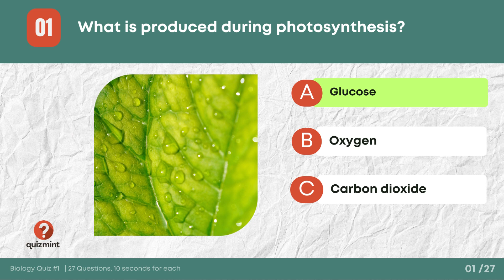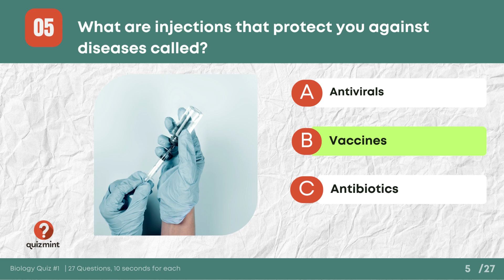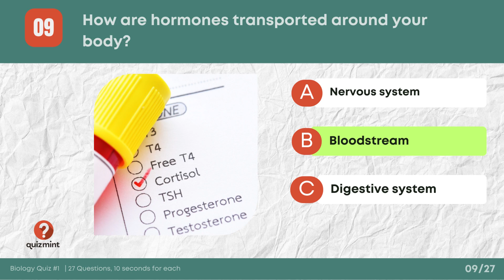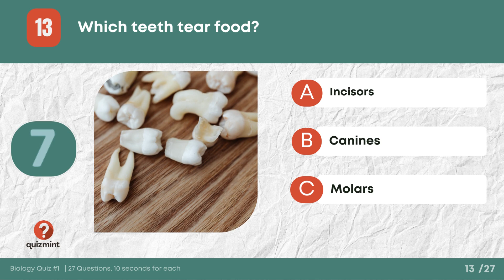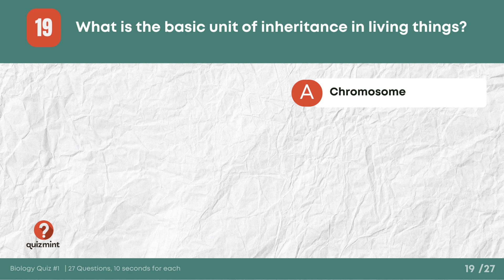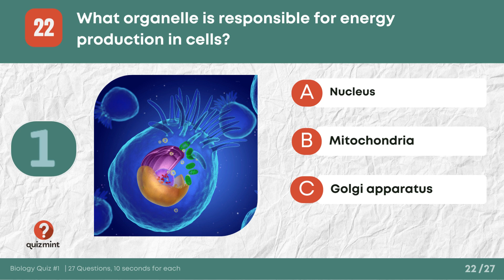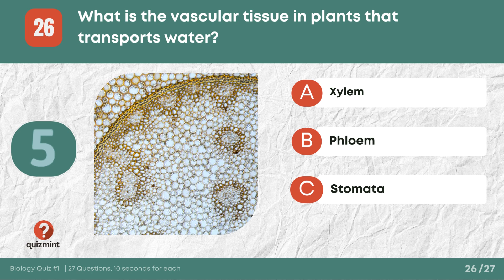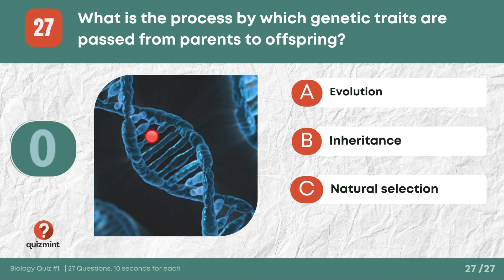Ultimate 27 Question Biology Quiz - Can You Pass?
Think you're a biology genius? Take this ultimate 27 questions quiz covering photosynthesis, cells, anatomy, and more to test your science smarts. Get a perfect score or find out what you need to brush up on! Time to separate the biology pros from the amateurs!

0:00 Intro
0:17 What is produced during photosynthesis?
0:32 What substance in leaves makes them green?
0:47 What provides the energy for photosynthesis?
1:02 Which animal group has a pouch?
1:17 What are injections that protect you against diseases called?
1:32 What is the main component of the cardiovascular system?
1:47 How often is your skin replaced?
2:02 What did Daniel Gabriel Fahrenheit invent?
2:17 How are hormones transported around your body?
2:32 What gives red blood cells their color?
2:47 In which continent has evidence been found of hominids’ existence 7 million years ago?
3:03 Who invented a heating and cooling process that is used to sterilize food and liquids?
3:18 Which teeth tear food?
3:33 Who devised the scientific system for naming organisms?
3:48 What is the main purpose of a flower?
4:03 Which are the only animals with feathers?
4:18 The classification group for animals with mammary glands is what?
4:33 What is the process by which plants make food?
4:48 What is the basic unit of inheritance in living things?
5:03 What system transports blood around the body?
5:18 What is the name of the long fibers that contract and relax to produce movement?
5:33 What organelle is responsible for energy production in cells?
5:48 What is the scientific term for the stomach area of an insect?
6:03 What are organisms that eat only meat called?
6:18 Which kingdom includes multicellular organisms without specialized tissues?
6:33 What is the vascular tissue in plants that transports water?
6:48 What is the process by which genetic traits are passed from parents to offspring?
7:03 Outro